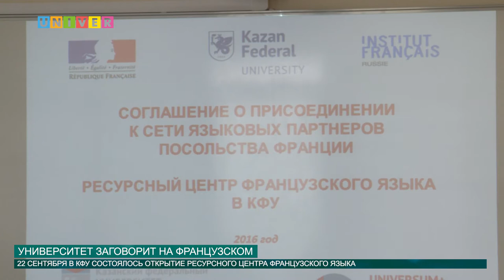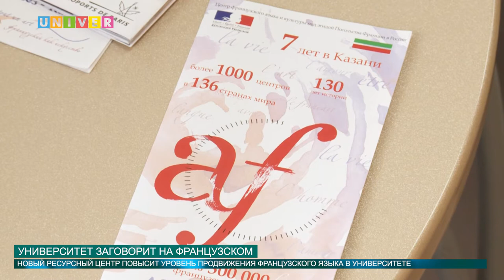Университет заговорит на французском от 22.09.2016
Существует множество причин изучить французский язык. Знание французского открывает большие возможности и помогает активно развиваться. Как студенту познакомиться с миром на французском, расскажет Аделя Мухаметшина.